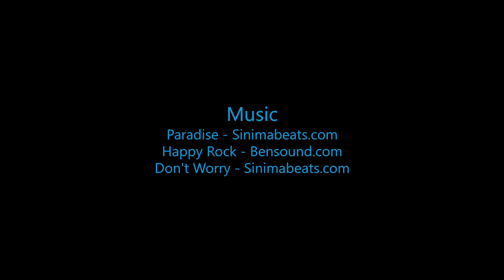Skydive B.I.G. - Karen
Skydive B.I.G. THe most Beautioful Skydive in the World! - Karen